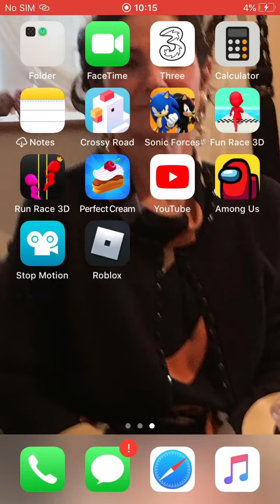Pet escape 2 song